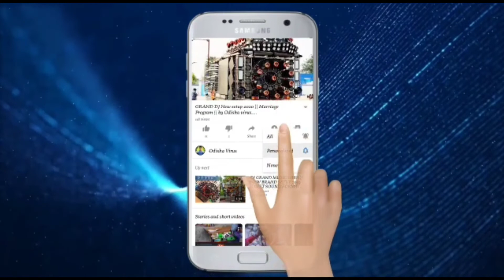DJ Jb Professional New Setup 2022 | Holi Program | Mob:9938636644 Odisha DJ Studio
Hello Friends.

Odisha Dj Studio YouTube
From - Parjang Dkl Odisha

Dj JB Pro Sound M  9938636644